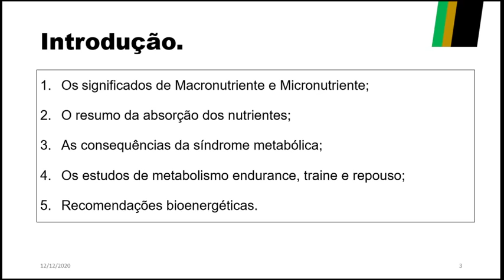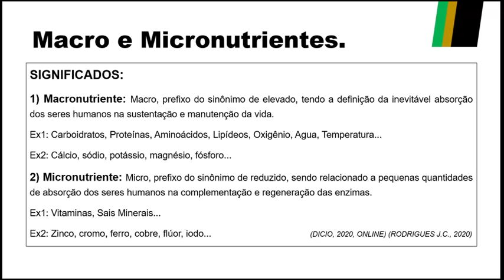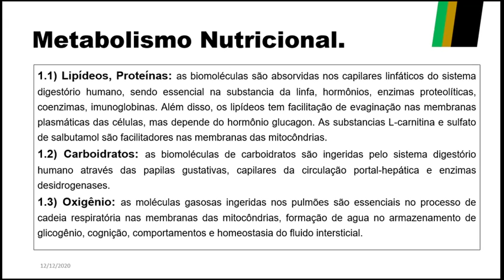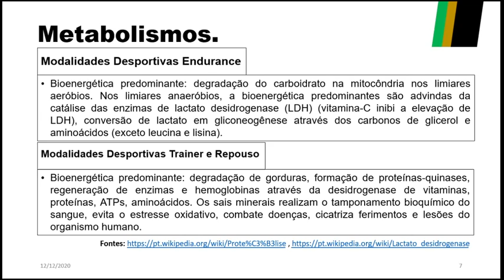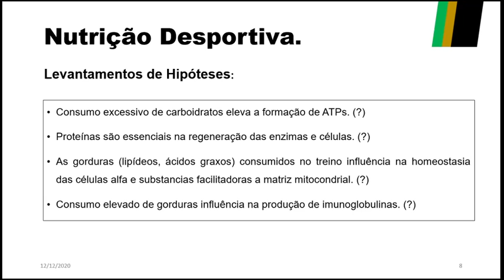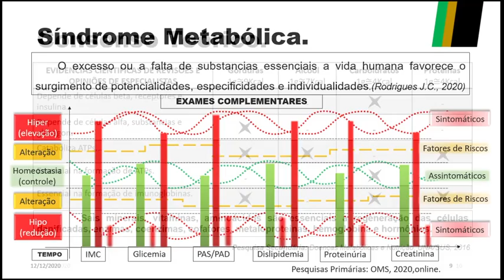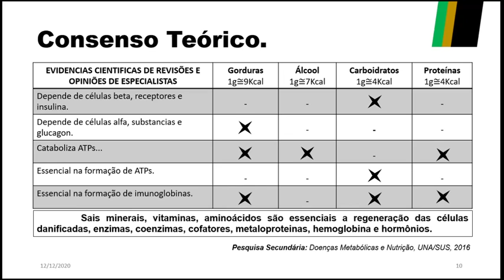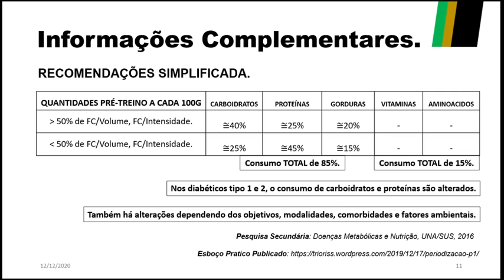🔶 Ⅱ VIDEO TEÓRICO - NUTRIÇÃO DE SAUDE HUMANA. ℗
As informações compartilhadas tem o objetivo motivacionais e educacionais. Na prática, a autoria tem os direitos reservados.

Agradeço o bom senso e entendimento.

Jean Carlos Rodrigues.
Professor e Cientista de Saúde Humana.